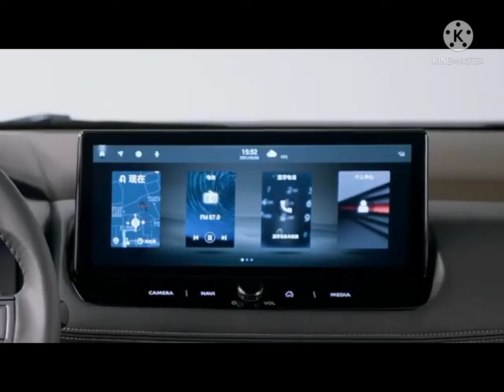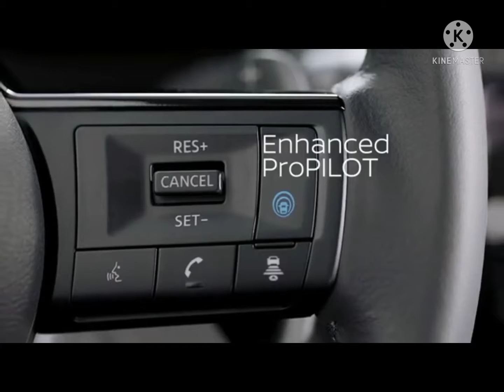2022 THE NEWEST AL NEW NISSAN E-XTRIL USING TURBO ENGINE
Nissan has finally launched the latest X-Trail after its twin Nissan Rogue launched almost a year ago in America. Now, the latest Nissan X-Trail is launched in the Chinese market. This is how it looks.

The fourth-generation Nissan X-Trail was launched at the Shanghai Auto Show. It looks similar to its American twin, the Nissan Rogue. However, what sets it apart is the engine.

The latest generation Nissan X-Trail for the Chinese market carries a 1,500 cc turbo four-cylinder engine. This is the same as competitors in its class who also use a 1,500 cc turbo engine, the Honda CR-V is one of them.